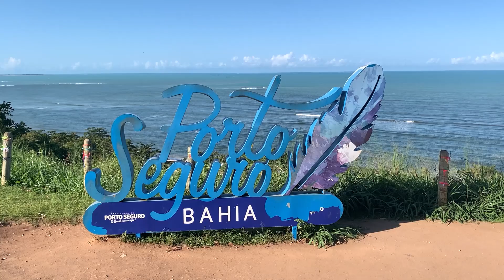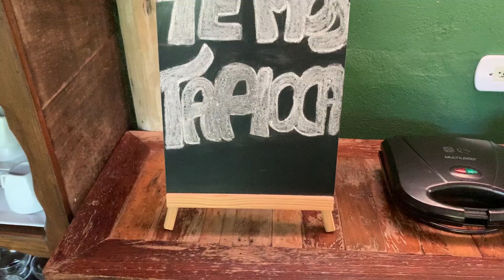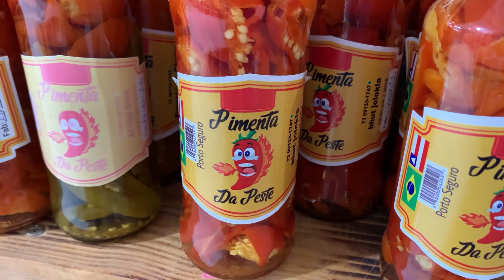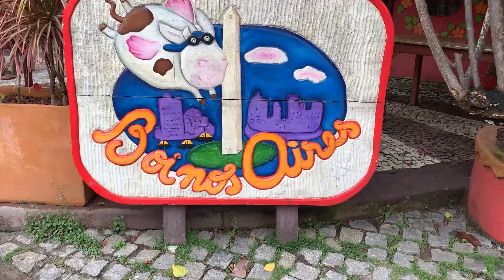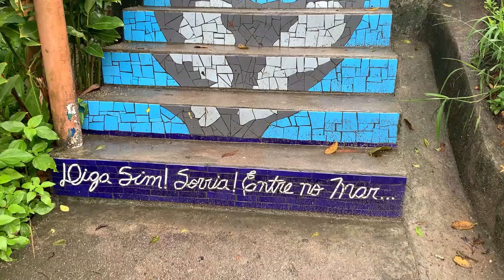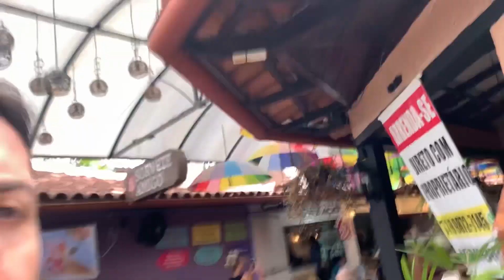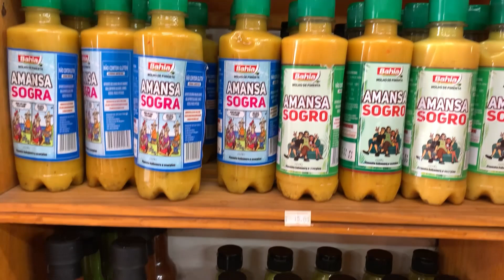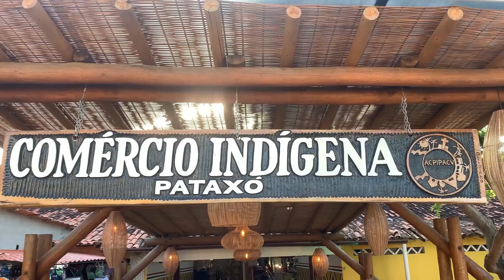[VLOG] 7 Dias em Porto Seguro 2023 (Porto Seguro, Trancoso, Arraial D'Ajuda, Santa Cruz de Cabrália)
Resumo da nossa viagem de 7 dias para Porto Seguro em julho de 2023 passando pelo Centro Histórico, Trancoso, Praia do Espelho, Arraial D'Ajuda e Santa Cruz de Cabrália.